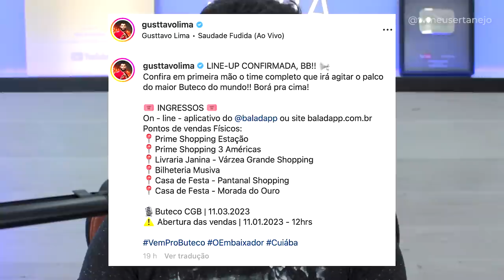GUSTTAVO LIMA x EDUARDO COSTA: ESTÁ TUDO RESOLVIDO (Entenda)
Gusttavo Lima surpreende o cantor Eduardo Costa, esta tudo resolvido entre os dois! (Entenda) O Embaixador chamou o Eduardo Costa para o Buteco Cuiaba no dia 11 de março.